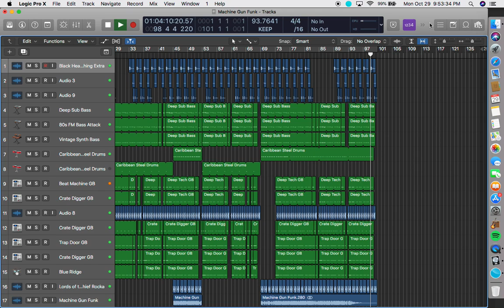Machine Gun Funk - The Notorious B.I.G. [Remake] Instrumental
Machine Gun Funk by The Notorious B.I.G., Prod. Easy Mo Bee